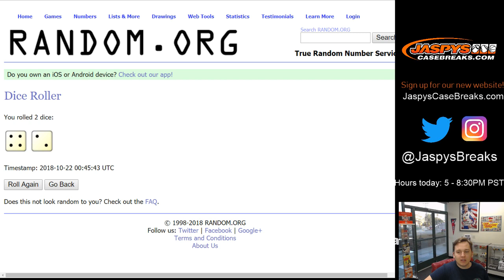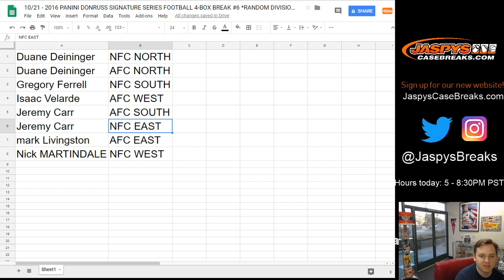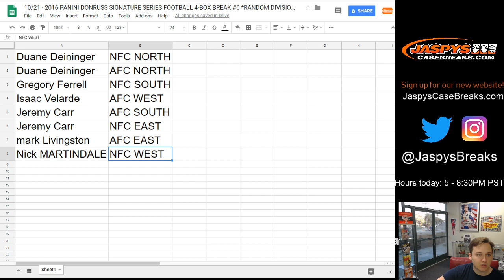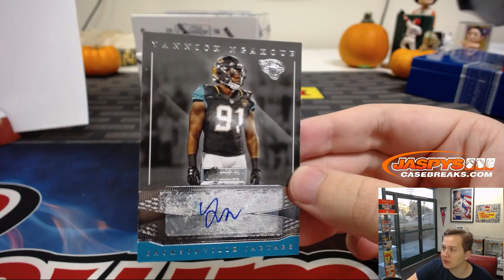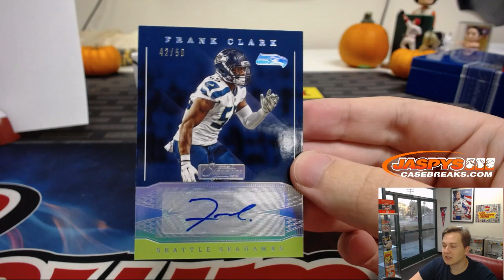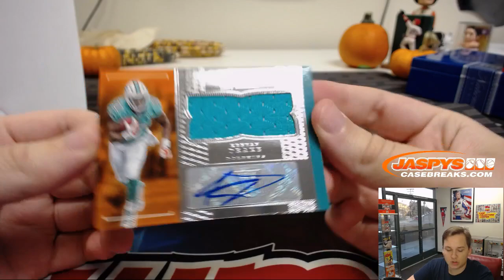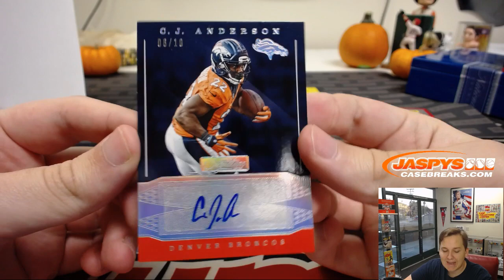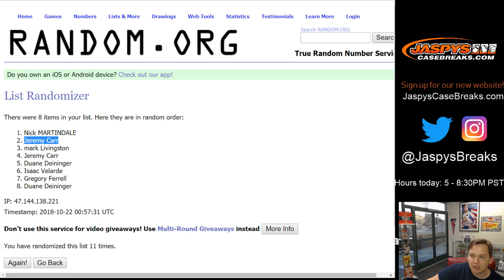10/21 - 2018 Panini Donruss Signature Series Football 4-Box Break #6